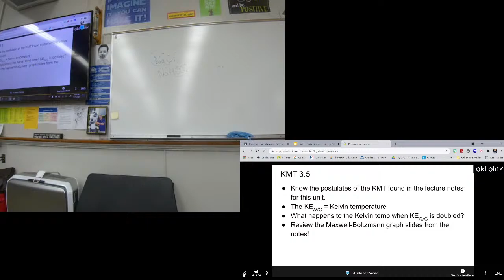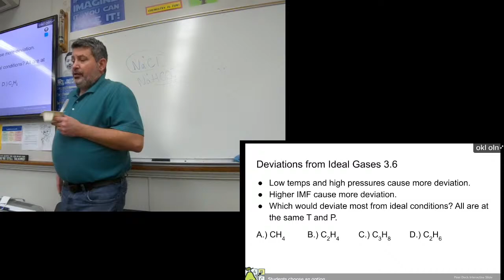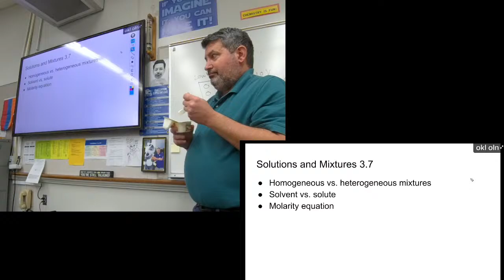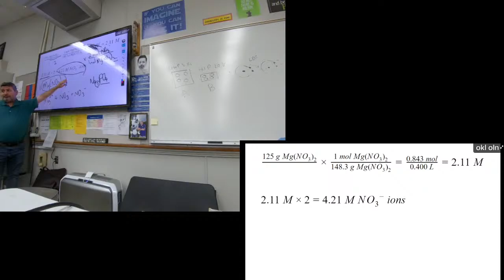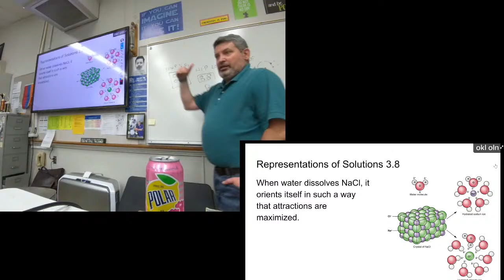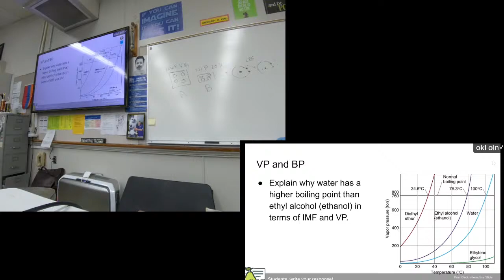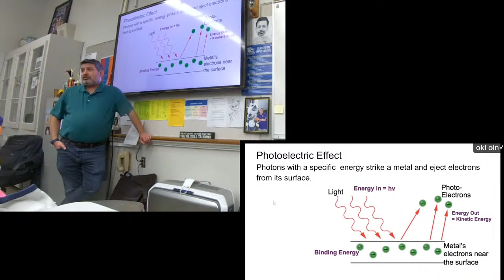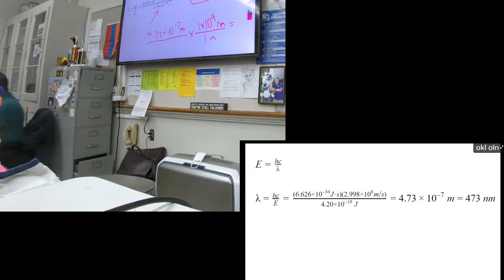Unit 3 Study Session- AP Chem